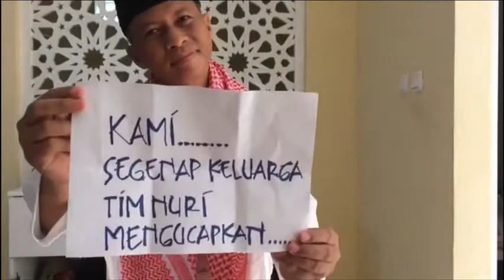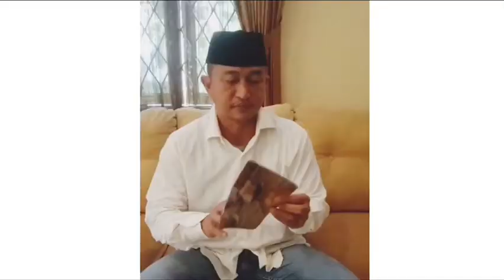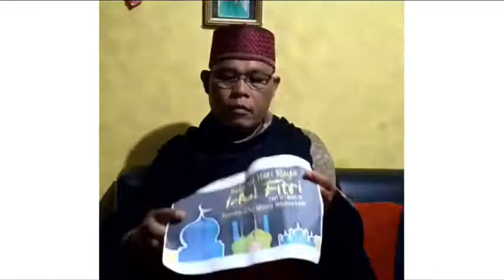happy Iedul Fitri 1441 H from NUI Reliability Project Team PHE ONWJ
Mari kita rendahkan diri kita,
Kita lupakan kesombongan kita,
Kita tundukkan kepala Kita.
Semoga saling menmaafkan.

Bila mulutku terlalu tajam, mohon agar diingatkan karena aku tak akan merasakan.
Bila aku membuat hatimu terajam, mohon agar dimaafkan. Karena itu bukan kesengajaan.

Mengucapkan selamat Hari Raya Idul Fitri 1441 H.